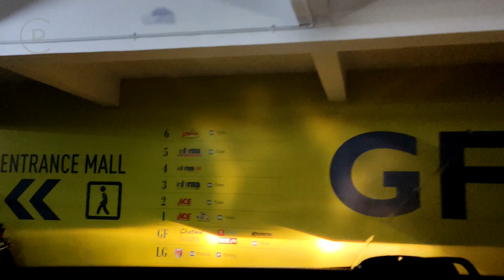Tempat Parkir Queen City Mall - Carpark of Indonesia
Tempat Parkir Queen City Mall

Parking fee: Rp4.000 (first hour) + Rp3.000/hour
Service: ?